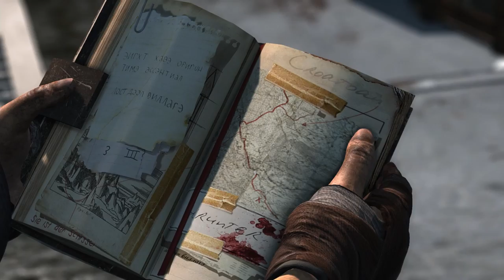Final de Tomb Raider ||Tomb Raider 2013